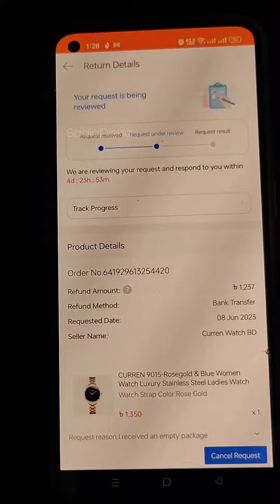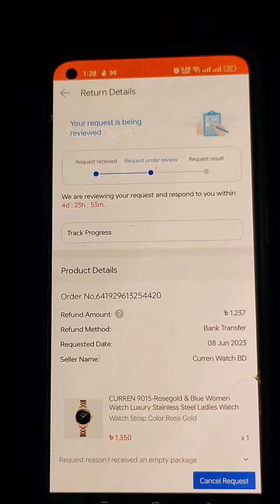Daraz Sent Me An Empty Box😲😲